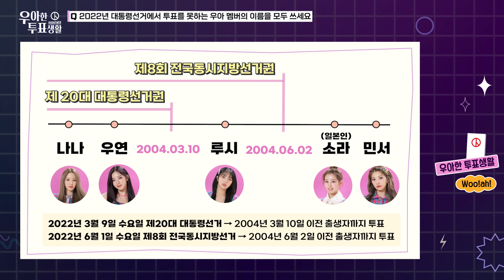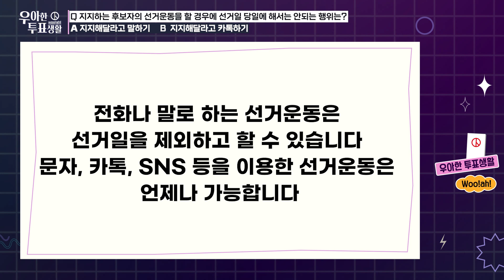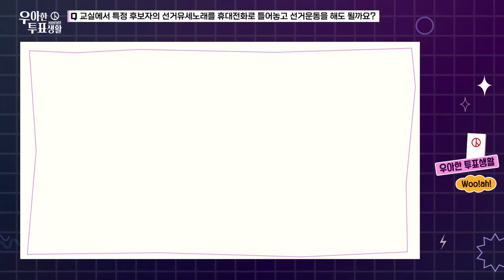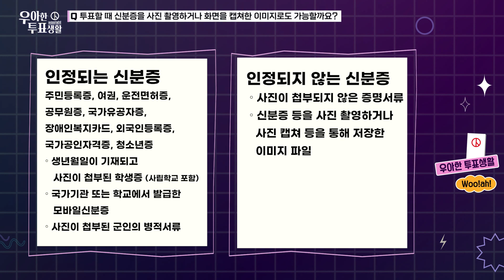Woo!Ah!와 함께하는 우아한 투표생활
우아와 함께하는 우아한 투표생활!
우아와 함께 선거 퀴즈를 풀어보아요~!

나나/민서/우연/소라/루시